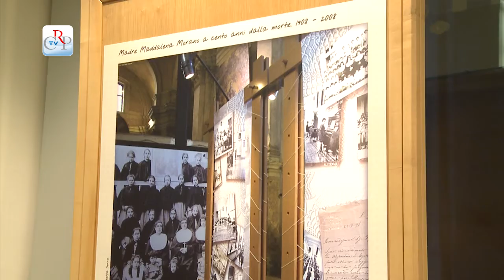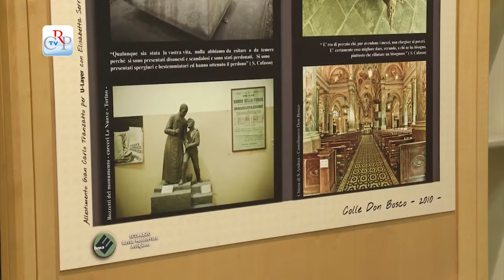La civiltà contadina, fra saperi e spiritualità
Da Margherita Occhiena, madre di San Giovanni Bosco, a San Domenico Savio, da San Giuseppe Cafasso al cardinal Massaia fino a madre Maddalena Morano. Alcune figure carismatiche del Basso Monferrato astigiano, celebrate da una viva devozione religiosa, sono protagoniste della mostra 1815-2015 duecento anni di civiltà contadina tra saperi e spiritualit,inaugurata il 13 gennaio all'Urp del Consiglio regionale, (a Torino in via Arsenale 14/g). L'esposizione, curata dall'Ecomuseo del Basso Monferrato astigiano e dallo studio Underground-Layer, è visitabile fino al 19 febbraio.

Interviste a:
Elisabetta Serra direttore dell'Ecomuseo del Basso Monferrato astigiano
Daniela Bongioanni - museo cardinal Massaia - Piovà Massaia